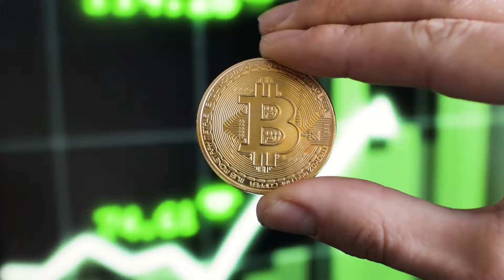HIVE Digital Technologies: Pioneering in Bitcoin and AI after Spot ETF Approval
HIVE’s President and CEO Aydin Kilic sits down with B-TV to cover everything from Bitcoin ETFs, to AI to data centers.